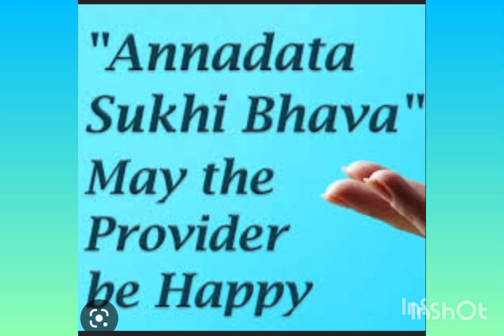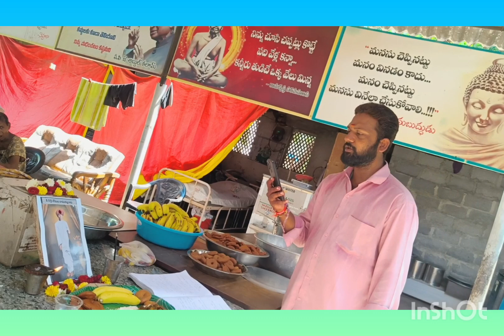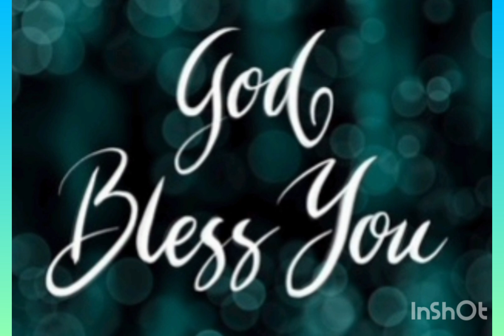ANNADHANAM VIDEO OF SRI NOMULA SOMAIAH GARU AND SMT SULABHA GARU